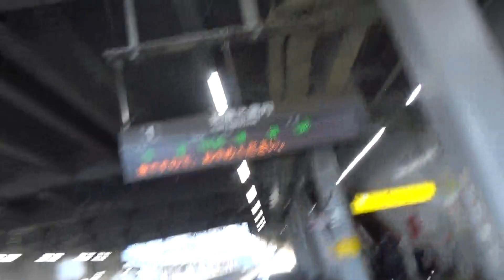春日井まつりの当日の２１１系電車と３１３系電車混合編成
春日井まつり初日に春日井駅で、２１１系電車と３１３系混合列車を撮影しました。